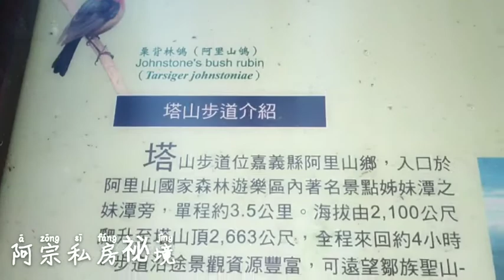千年檜木群@踏上塔山步道@遺忘眠月線車站@百年蒸氣火車活動日期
2021阿里山1234月櫻花季 紫藤花祭
oPPo拍攝：阿里山SL31蒸氣火車
2020蒸氣火車活動4月8日最後一天
今年疫情嚴重.預約阿里山明年2021年3月SL31蒸氣火車活動日期查詢

2020年三月SL-31蒸氣火車活動日期
［SL-31蒸汽火車］主題列車訂於
每週三上午1梯次-下午各1梯次
2020年3月11日 星期三
2020年3月18日 星期三
2020年3月25日 星期三
2020年4月01日 星期三
2020年4月08日 星期三

紫藤花季日期2020/02/28~2020/04/12
瑞里印象咖啡民宿電話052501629
阿宗私房祕境
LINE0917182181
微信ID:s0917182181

Shooting spots：三月櫻王 染井吉野櫻 河律櫻花 大漁櫻  緋寒櫻 粉色八重櫻  昭和櫻花 山櫻花 麒麟櫻 千島櫻名稱更改唐實櫻 大島櫻 高砂櫻 富士櫻 牡丹櫻 鬱金櫻 賢象櫻 一葉櫻 關山櫻 松前櫻 子福櫻 東錦櫻 霧社櫻 琉球緋寒櫻 台灣原生種白色櫻花 粉色系櫻花

1-阿里山三月吉野櫻王 吉野櫻花
2-阿里山車站 站前櫻花
3-阿里山派出所  紫藤花
4-沼平車站 站前櫻花 二三月櫻花開
5-沼平公園 櫻之道天空步道
6-阿里山賓館 館前二三月櫻花開
7-阿里山工作室 二三月櫻花開 河律櫻花 唐實櫻 緋寒櫻
8-阿里山工作室 吉野櫻王 三月櫻花開
阿里山鄒族 山美部落
Alishan Zou tribe Shanmei tribe
達娜伊谷自然生態園區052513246
Danai Valley Natural Ecological Park
遊笆絲鄒族風味餐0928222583
Youbasi Zou cuisine
奮起湖老街Fenchihu Old Street

阿里山石桌123月賞夜祭 夜櫻花
阿里山石桌資訊站 紫藤花 昭和櫻花季
石桌民宿 琉璃仙境 奮起湖老街
櫻之道 茶之道 霧之道 霞之道 雲之道

阿里山森林遊樂區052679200
Alishan Forest Recreation Area
門票1人300元
Tickets 300 yuan per person
阿里山百年郵局Alishan Centennial Post Office
阿里山車站 搭車小火車1人100元
Alishan Station 100 yuan per ride
祝山車站Zhushan Station
阿里山日出Alishan Sunrise
小笠原觀景台Ogasawara Observation Deck
昭平車站Zhaoping Station
昭平公園 二月 三月櫻花季
Zhaoping Park February March Cherry Blossom Season
阿里山派出所Alishan Police Station
櫻之道Sakura no Michi
阿里山賓館Alishan Hotel
阿里山工作室Alishan Studio
吉野櫻王Yoshino cherry king
三代木Three generations of wood
香林國小Xianglin Elementary School
千歲檜神木2000年Chitose sacred wood
香林神木2300歲Xianglin Shenmu 2300 years old
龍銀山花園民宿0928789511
Long Silver Mountain Garden
慈雲寺觀雲海
Viewing the sea of ​​clouds at Tsz Wan Temple
受鎮宮休息 搭乘小巴士
Rest in the town palace
返回 阿里山遊客中心
Back Alishan Visitor Center

下午16點出發
Departure at 16:00
阿里山森林鐵路 二萬平車站 停駛
阿里山青年活動中心.住宿.美食
二萬平觀景台 神木樹抱石頭
塔山下的雲海 檜木下的夕陽
夕陽下的彩霞 雨過後的彩虹
阿里山夕陽Alishan Sunset
阿里山雲海Alishan Yunhai
迷糊步道一月櫻花步道
林記茶山三月櫻花步道~台18線54.4k

望高茶園櫻花季~新中橫太21線166k
東埔登山口~新中橫台21線144k
東埔日出 雲海 最靠近台灣玉山最高峰
塔塔加遊客中心~新中橫台21線144.3k
塔塔加停車場~阿里山公路台18線108k
塔塔加觀雲海 塔塔加觀夕陽
東埔山莊  排雲登山口 台灣獼猴
鹿林神木2700年~台18線102k

18點離開 返回嘉義車站
Departure at 18:00 and return to Chiayi Station

阿里山二天一夜
Alishan two days and one night
阿宗私房秘境 龍銀山茶園步道
A Zong Private House Long Yinshan Tea Garden Walk
迷霧綠色竹林隧道
Misty green bamboo forest tunnel
龍銀山觀日出
Alishan sunrise view
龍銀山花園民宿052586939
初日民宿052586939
First Day Homestay
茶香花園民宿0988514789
Tea Garden Homestay

樂野部落Leye Tribe
阿將的家A general's home
民宿露營Bed and Breakfast
23號咖啡館Cafe 23
優遊吧斯鄒族文化部落Youyouba Suzou Cultural Tribe
雅吾瑪斯步道
Yagumas Trail
迷糊步道櫻花季Blurred trail cherry blossom season

來吉部落Laiji tribe
得恩亞納 阿里山深山秘境
Enyanana Alishan deep mountain secrets
HANA廚房 阿里山鄒族美食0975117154
HANA kitchen。Alishan Zou Food
寒溪呢森林人文叡地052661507
Hanxi Forest Humane Ruidi

山美部落Shanmei Tribe
達娜依谷生態園區Danayi Valley Ecological Park
遊芭絲鄒族風味餐Youbasi Zou cuisine

雲潭瀑布
Yuntan Waterfall
漫步在雲端 太平雲梯
Walking in the clouds
太平老街Taiping Old Street

嘉義市東區East District of Chiayi City
北門車站North Gate Station
蒸氣火車Steam train
檜意森活村Hoi Sen Mori Village
獨角仙休閒農場Unicorn Leisure Farm